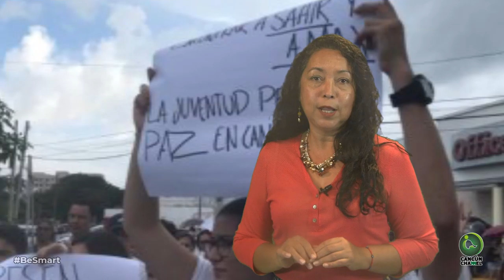MÁS CARBÓN AL FUEGO DE LA INSEGURIDAD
Videocolumna Tony Salmerón
*Trasciende fronteras la toma de rehén en asalto y la desaparición de un joven en un bar